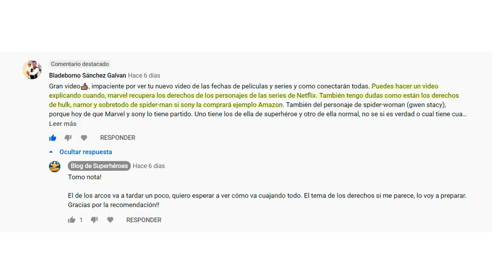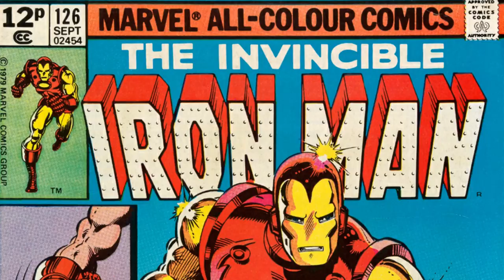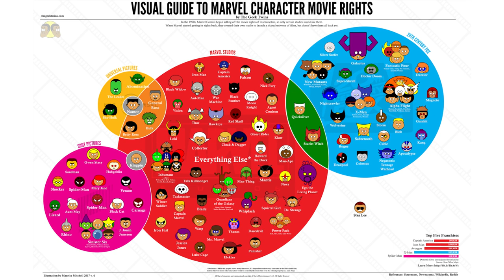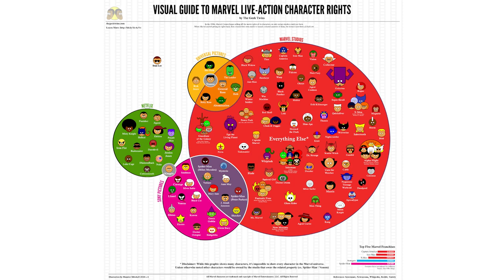¿Qué derechos tiene Marvel en el cine? Hulk, Namor, Spider-Man, Spider-Woman y personajes de Netflix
¿Cómo están actualmente los derechos de los personajes de Marvel en el cine? ¿Qué personajes puede usar Marvel Studios y cuáles no? ¿Cuándo pueden usar a Daredevil? Repasamos la actual situación de los personajes de Marvel en el universo cinematográfico, y en concreto tocamos los siguientes puntos:

— ¿Por qué Marvel no tiene los derechos de sus personajes?
— Los derechos de Hulk en el cine
— Los derechos cinematográficos de Namor
— La situación de Spider-Man y Spider-Woman con Marvel y Sony Pictures
— La exclusividad de los personajes del universo Marvel-Netflix (Daredevil, Iron Fist, Jessica Jones, Punisher). Por qué no hay nueva serie de ellos y cuándo vencen los derechos de Netflix